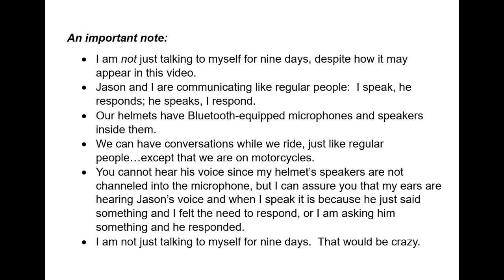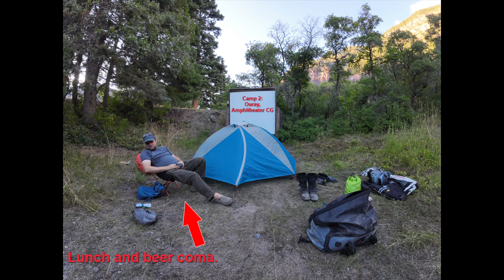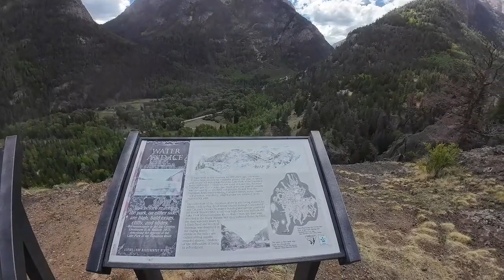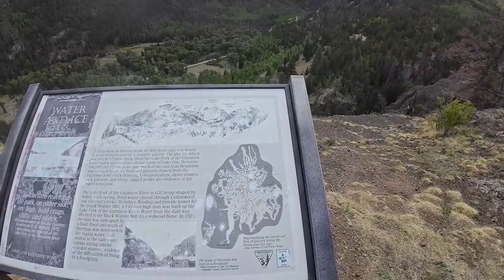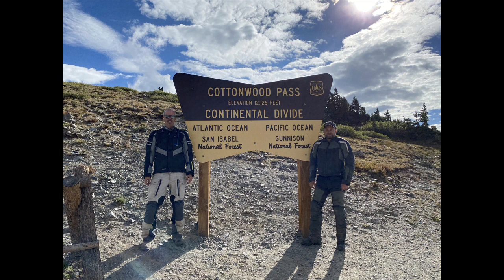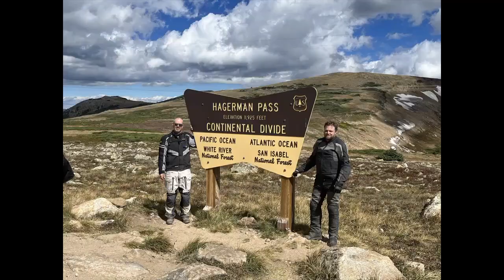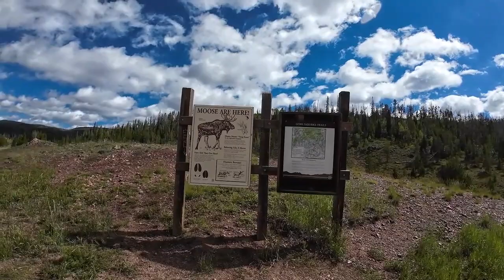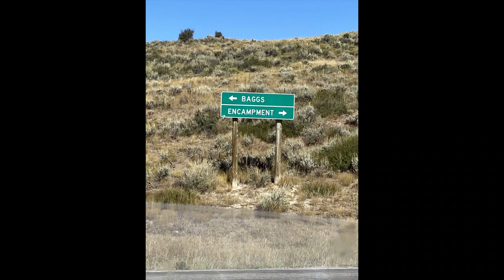Colorado Backcountry Discovery Route 2023